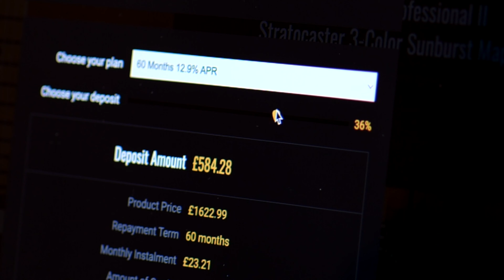No Talking...Just Tones | Music Man John Petrucci Majesty Emerald Sky